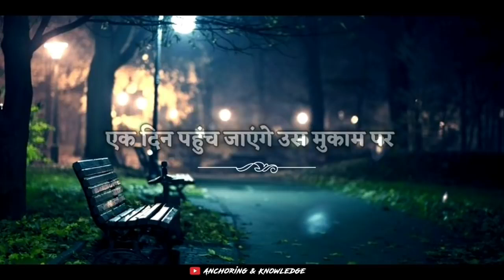Sanbhal Lenge Yeh zindagi hai status